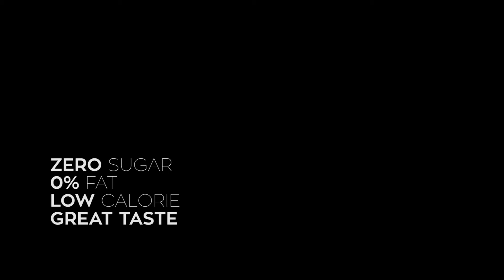Dressing // Fit Lifestyle // Bodylab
Beskrivelse